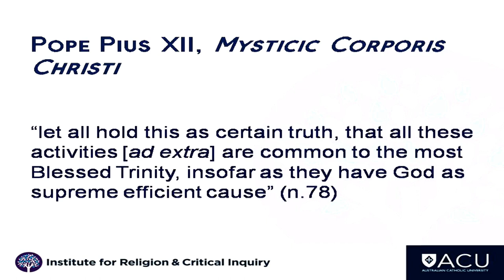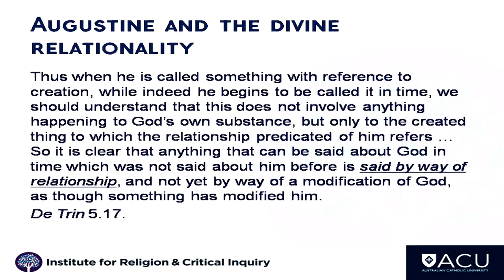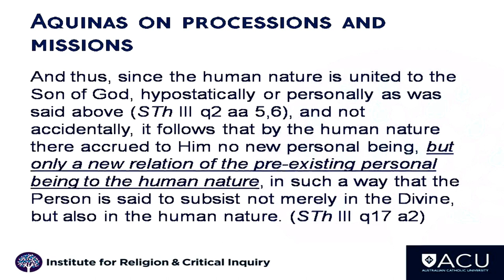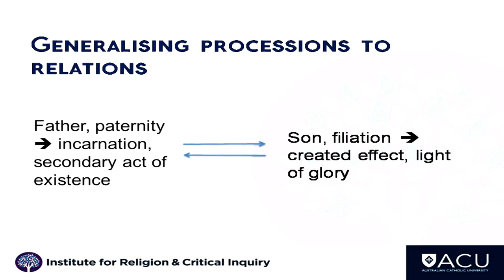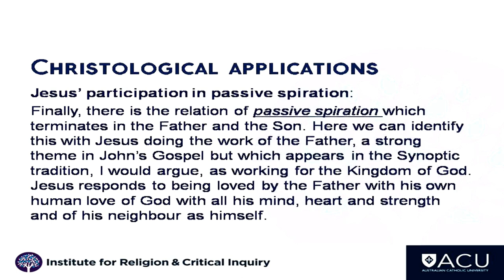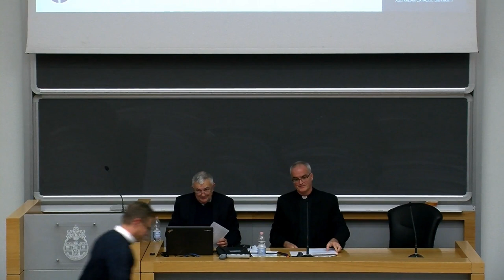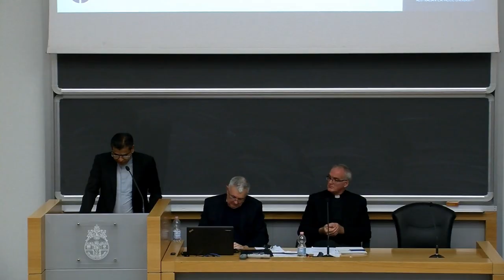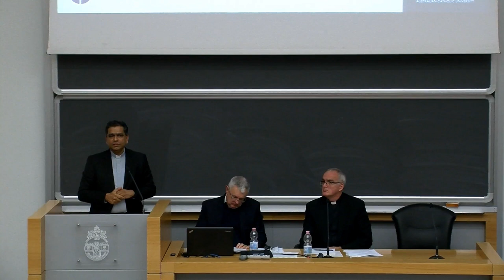How the Trinitarian God Acts in Creation: Augustine, Aquinas and Lonergan (Prof. Neil Ormerod)